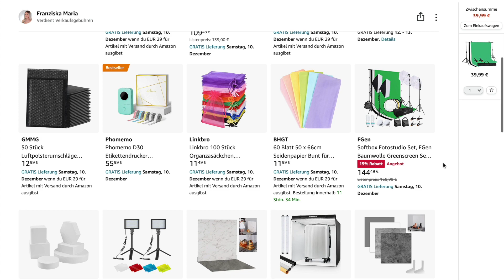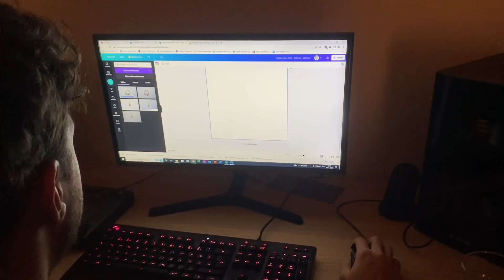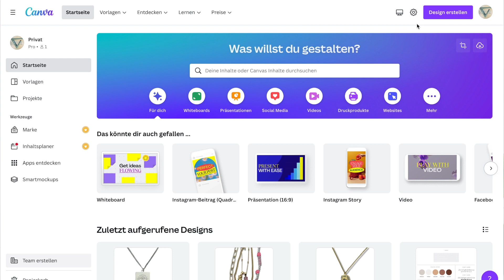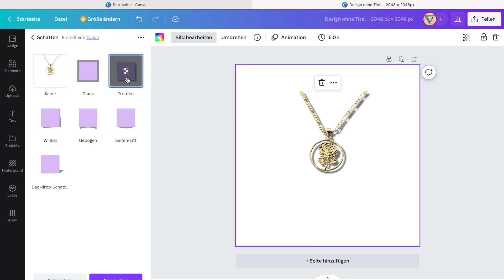Produktfotos für deinen Online Shop erstellen mit Canva (Weißer Hintergrund!)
In diesem Video lernst du, wie du mit Canva den Hintergrund auf deinen Bildern entfernen + weißen Hintergrund hinzufügen kannst :)

Du möchtest selbständig werden und online Geld verdienen? Dann ist diese Serie genau das Richtige für dich! Ich zeige dir Schritt für Schritt, wie du dir einen Online-Shop mit Shopify aufbauen und somit von zu Hause aus Geld verdienen kannst.

Meine Amazon Empfehlungen für deinen Online-Shop

▬ Mein Equipment ▬▬▬▬▬▬▬▬▬▬▬

Objektiv: 50 mm
Blue Yeti Mikrofon
Rode Mikrofon

Lass mir ein Like da, wenn dir das Video gefällt 👍

Wenn du über diesen Link bestellst, bekomme ich eine kleine Provision. Der Kaufpreis ändert sich für dich dadurch aber nicht! Danke für deine Unterstützung. ❤️️ Die in diesem Video bereitgestellten Informationen dienen nur zu allgemeinen Informations- und Unterhaltungszwecken und stellen keine Finanzberatung dar. Es wird empfohlen, sich vor der Umsetzung der Tipps von einem professionellen Finanz- und Steuerberater beraten zu lassen. Für Verluste oder Schäden, die durch die Verwendung dieser Informationen entstehen, übernehme ich keine Haftung.